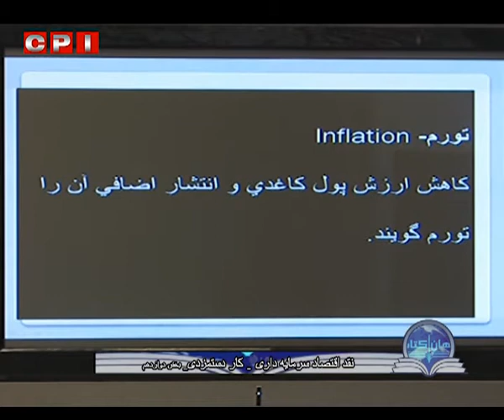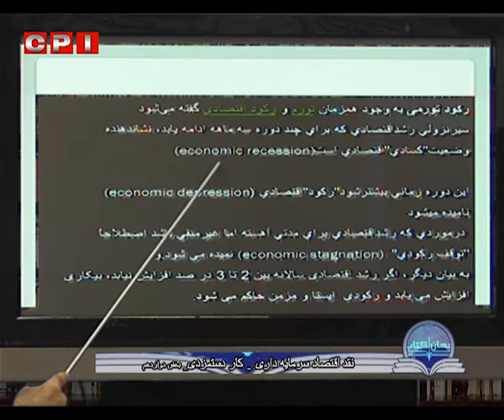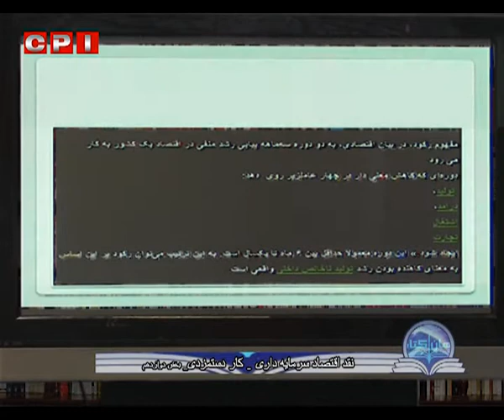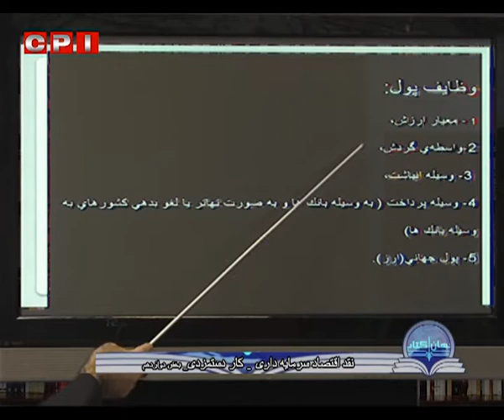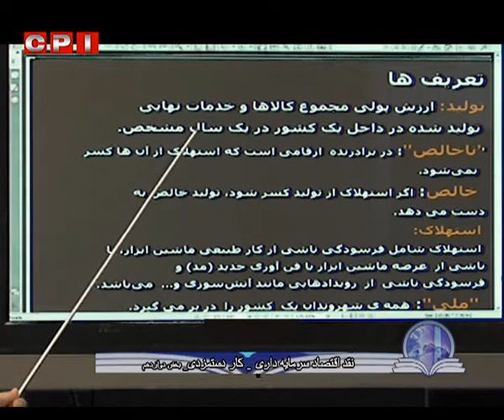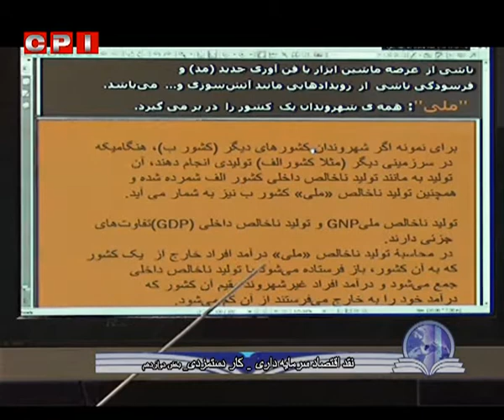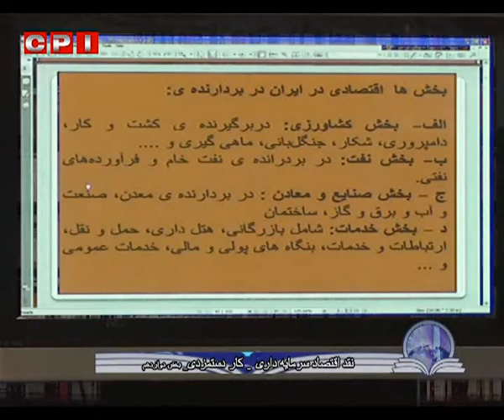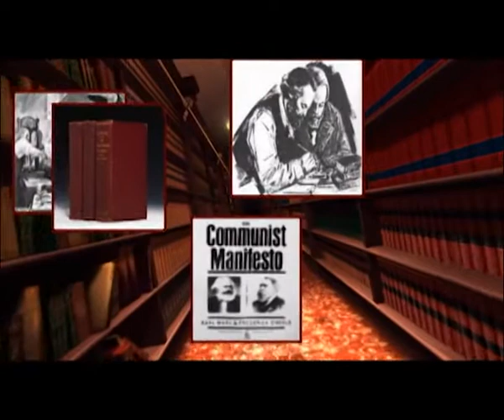CPIran جهان کتاب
گفتگوی حمید فروتن با عباس منصوران
پیرامون نقد اقتصاد سرمایه‌داری - کار دستمزدی- دوازدهم